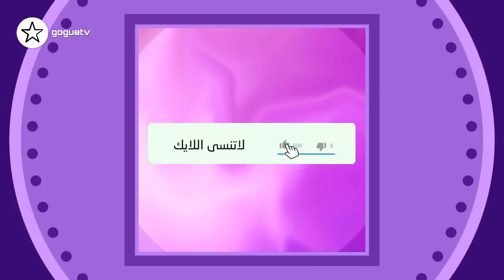حقيقة زواج نارين بيوتي من ابن خالتها بسام كذب و صور انس و اصالة قبل الولادة و حقيقة مفاجاة اسو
حقيقة زواج نارين بيوتي من ابن خالتها بسام كذب و صور انس و اصالة قبل الولادة
 حقيقة مفاجاة اسو